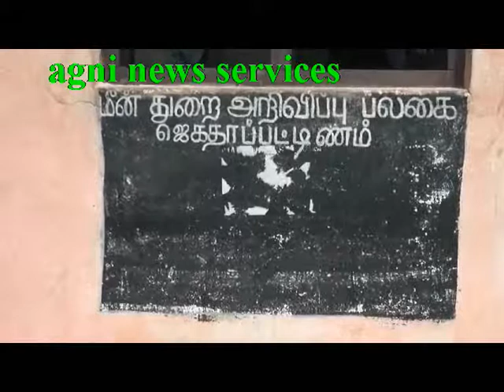PUDUKOOTAI ... 32 FISHERMNE ARRESTED BY SRILANKAN NAVY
32 FISHERMEN FROM JAGATHAPATTINAM IN PUDUKOTTAI DISTRICT ARRESTED BY SRILANKAN NAVY , FAMILIES IN SORROW.